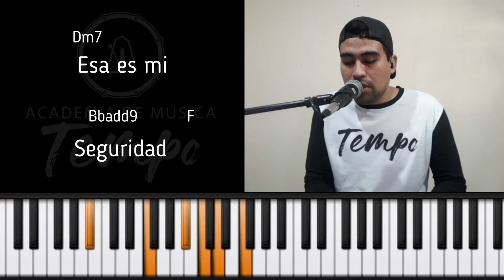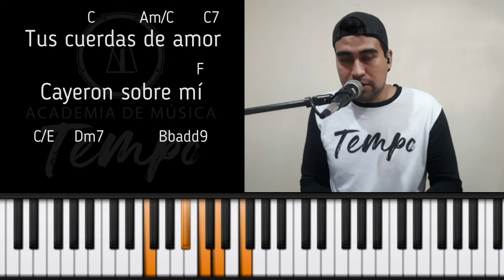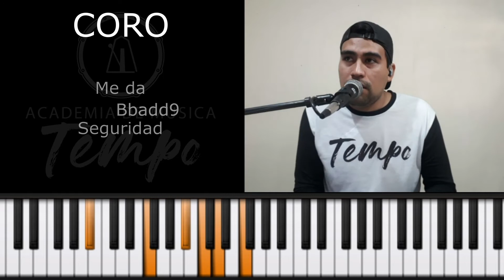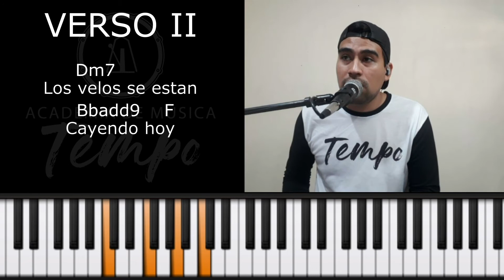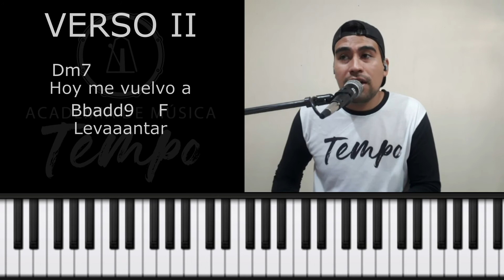Tutorial de piano / PASO A PASO / Cuerdas de amor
Instagram y Tiktok: @AcademiaTempoGt

Realizamos tutoriales bajo pedido a precios accesibles. Escríbenos en Facebook para hacer tu pedido.

Si deseas apoyar el canal con una donación para poder seguir creando material gratis, te dejo un link de donación. Sera de mucha ayuda.